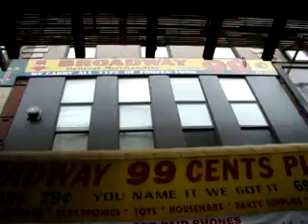Big sign up above at Broadway 99 Cents Plus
Big sign up above at Broadway 99 Cents Plus, 918 B'way, Bkln